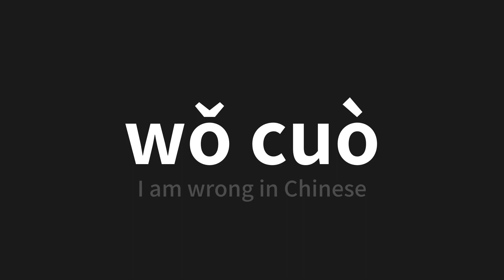How to pronounce wǒ cuò | 我錯 (I am wrong in Chinese)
Master the Pronunciation of 'wǒ cuò | 我錯' - which means : I am wrong in Chinese 📝 with @PerfectPronunciationChinese 🎓🗣️ - [Your Guide to Chinese]

Learn to pronounce 'wǒ cuò' perfectly in Chinese with our easy and engaging tutorial by @PerfectPronunciationChinese! 📖📽️ In this comprehensive video, we provide you with native speaker examples 🗣️👂 and phonetic breakdowns 🎵 to ensure you get the pronunciation just right.